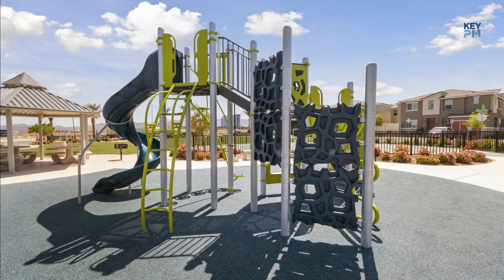Experience Resort-Style Living - 3BR Townhouse at Mosaic, with Amazing Amenities & More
Like new 3-bedroom, 2.5-bathroom townhouse located in the new community Mosaic. The multi-level floor plan features beautiful stainless steel appliances including a washer & dryer, granite countertops, ceiling fans & more. The community offers resort-style amenities such as 3 pools, spa, parks, dog parks, walking trails, and basketball courts. The unit also comes with a Ring doorbell, Water, cable with hundreds of channels, and Gigablast internet - all included in the rent price. Small pet welcome with an additional pet deposit.

This location is conveniently situated near the M Resort, as well as the I-15 and St. Rose Parkway so you can fully appreciate everything Las Vegas has to offer.